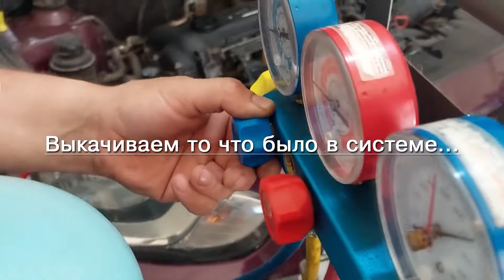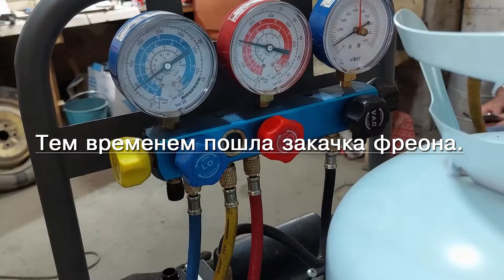ЗАПРАВКА КОНДИЦИОНЕРА HYUNDAI SOLARIS и HYUNDAI ACCENT | СКОЛЬКО НУЖНО ФРЕОНА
Норма заправки кондиционера Hyundai Solaris установлена производителем: ее превышение может привести к повреждению системы кондиционирования. Для моделей Solaris 2010 года выпуска и позже устанавливаются следующие нормативы:

Количество фреона Hyundai Solaris - 425-475 г.
Тип масла - Pag FD46Xg
Количество масла – 160 г.
Соблюдение норм заправки кондиционера фреоном на Hyundai Solaris при дозаправке позволит восстановить работоспособность системы кондиционирования автомобиля и обеспечить ее достаточную эффективность.

Диагностика системы кондиционирования проводится минимум один раз в год, помимо дозаправки хладагентом, проводится специальная промывка. Ежегодное обслуживание требуется независимо от интенсивности использования кондиционера: даже если вы пользуетесь им редко, он нуждается в периодическом профессиональном техобслуживании.